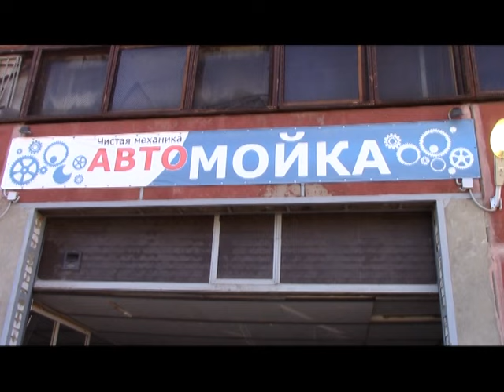Нарушитель госграницы пытался дать взятку сотруднику саратовского УФСБ